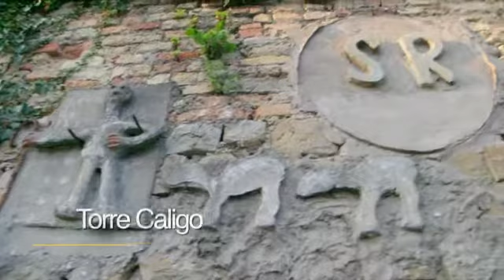Piave In - Torre del Caligo e Laguna delle Valli (Jesolo)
La Torre del Caligo (o torre del Caligo) è un antica fortezza dell’attuale Comune di Jesolo, tra le sponde del fiume Piave e le rive del canale Caligo.

La Laguna delle valli si trova nell’entroterra di Jesolo, una zona caratterizzata dagli incroci fluviali, dalle aree di bonifica, dalle valli da pesca in cui si pratica la pescicoltura intensiva, al confine tra terra e acqua.

La laguna delle valli si snoda a partire dalla Torre di Caligo.